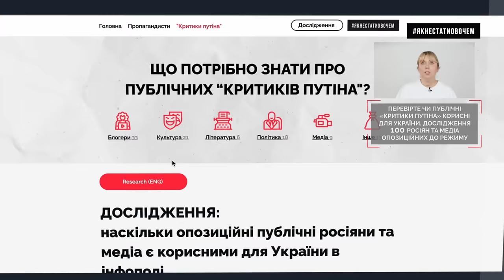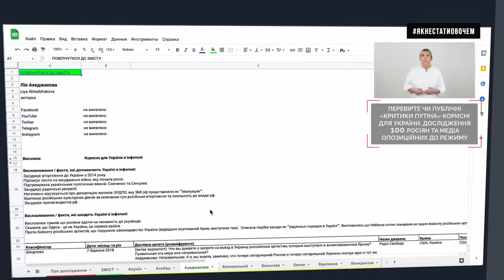Дождь, Медуза і Ко. Чи є правда про Україну у "ліберальних" медіа? | Як не стати овочем | ENG sub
Сьогодні поговоримо про російські медіа. Дождь, Медуза, Живой гвоздь, Новая газета, Популярная политика, Ходорковський-Live. Ті які нібито опозиційні до режиму путіна та критикують його. Впевнена, ви періодично заходите їх почитати чи подивитися. Все для того, щоб тримати руку на пульсі та знати чим живе росія. Але чи дійсно вони транслюють об'єктивну інформацію? Чи все ж це російську пропаганду у ліберальній упаковці? Давайте з’ясовувати. Оксана Мороз та ініціатива "Як не стати овочем" розбирається, як виявити ворожі кампанії та не піддатися їх впливу.